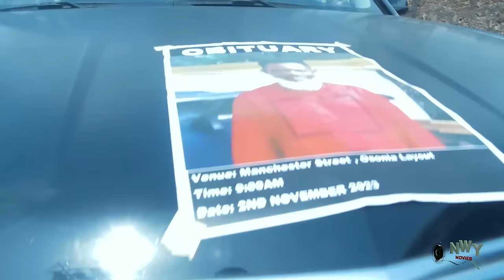3 Soul Sisters Joined Ladies Cot Because Of Power How They Became Enemies Overnight Will Shock You